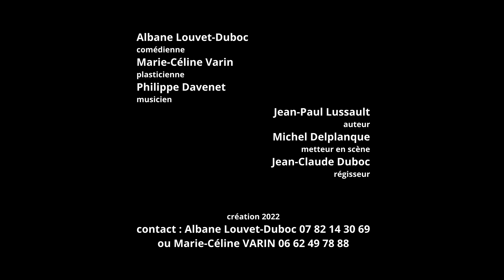Les Évincées pour Cosmiques extraits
Extraits de la pièce "les Evincées"